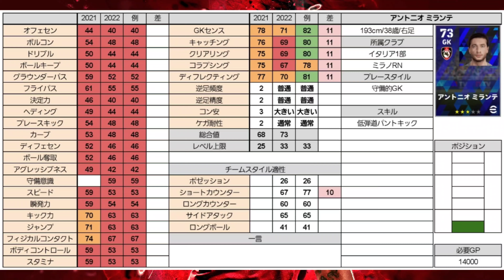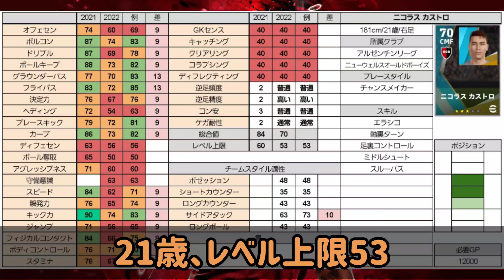【2021→2022】2段階昇格/3段階昇格まとめ 3年後黒玉なやつ【eFootball2022】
日　銀玉紹介
月　白玉紹介
火　銅玉紹介
水　銀玉紹介
木　金玉紹介
金　白玉紹介
土　銅玉紹介

有能金玉

有能銀玉

有能銅玉

有能白玉

2枚確定スカウト

リクエスト

ネタ系

日　銀玉紹介
月　白玉紹介
火　銅玉紹介
水　銀玉紹介
木　金玉紹介
金　白玉紹介
土　銅玉紹介

有能金玉

有能銀玉

有能銅玉

有能白玉

2枚確定スカウト

リクエスト

ネタ系